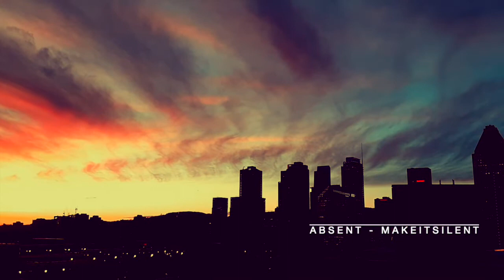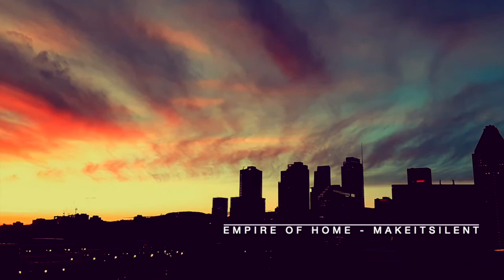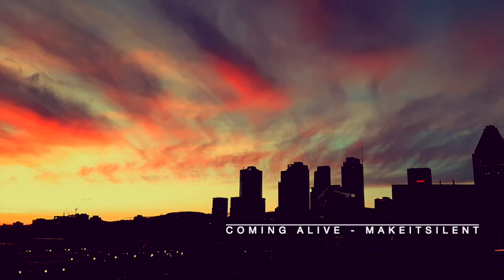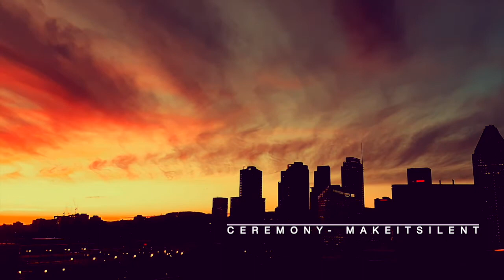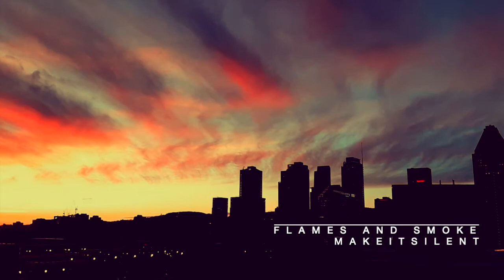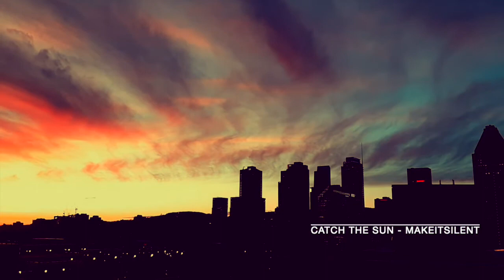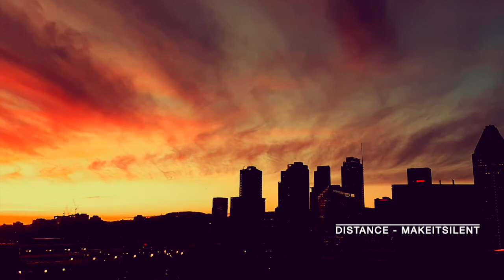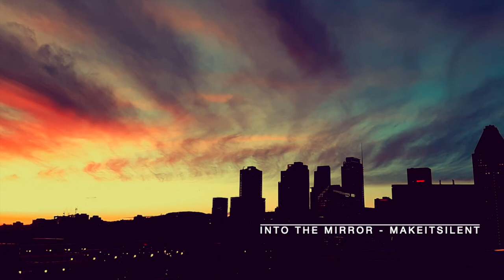1 Hour | Chill Study Beats | LO-FI, Jazz & Chilled Hiphop | Beats to work | Relax to | 2021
1 Hour of Chill Study Beats | LO-FI, Jazz & Chilled Hiphop | Beats to work | Chill | Relax to by MakeItSilent Productions